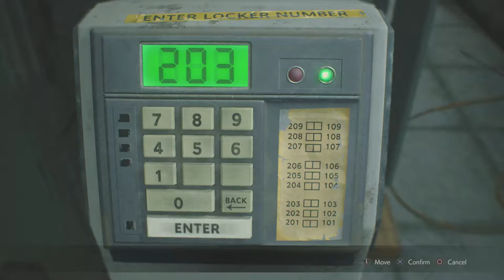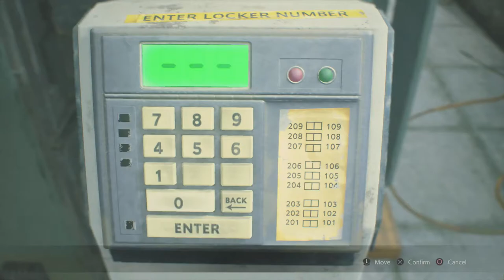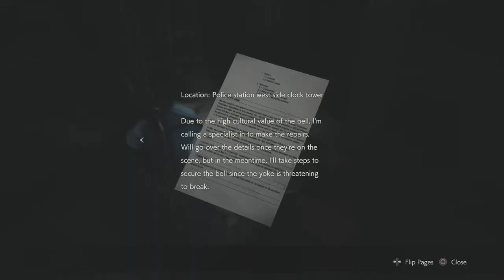Resident Evil 2 Remake | Part 8